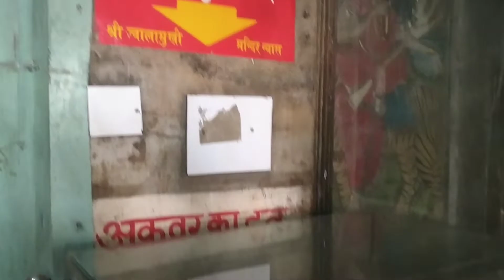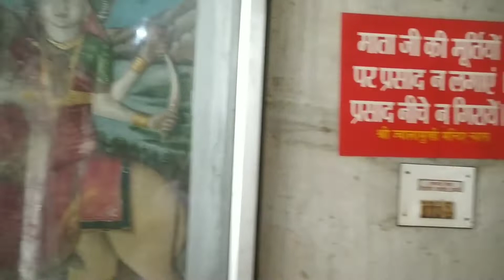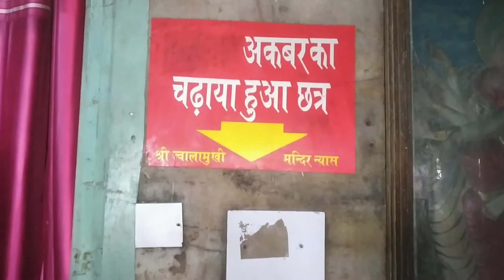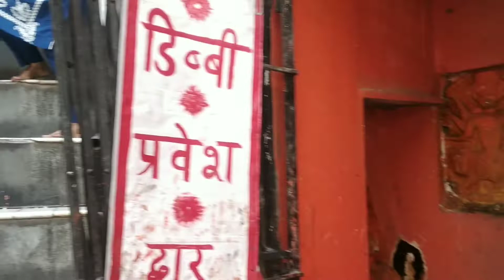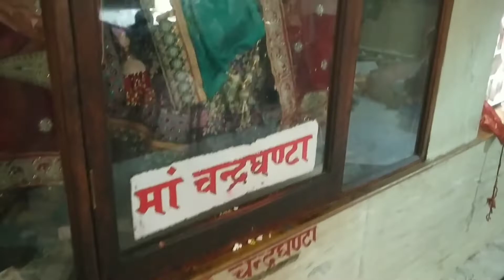Jawala ji temple Shakti Peeth | Kangra HP ज्वालाजी माता शक्तिपीठ। आदिशक्ति सती की जीभ यहीं गिरी थी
Jwala ji shaktipeeth Kangra Himachal Pradesh

Jai Ma Jawala ji
Jawala Mukhi Sakti Peeth
Jawala ji temple
Jawala Mata Kangra